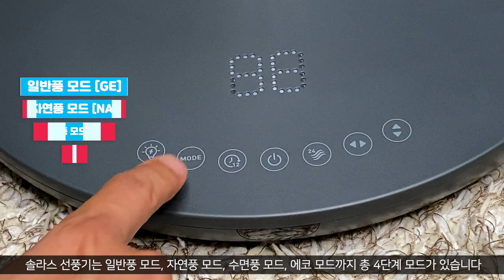이번 여름 진짜가 나타났다! 머리를 쓰는 에어서큘레이터 솔라스 저소음 선풍기 가성비에 가심비까지 참 잘 샀다!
[ 이 영상은 '현명한 습관'으로 부터 제품을 증정 받아 제작했습니다 ]

00:56 솔라스 선풍기 조립 방법
02:13 솔라스 선풍기 디자인
02:52 솔라스 선풍기 스펙 소개
06:08 솔라스 선풍기 기능 소개
06:45 솔라스 선풍기 사용 방법 소개

여름이 벌써 온 걸까요? 날이 정말 많이 더워 졌는데요
이번 여름은 과연 얼마나 더울지 걱정입니다!

오늘은 여름 필수품 선풍기를 소개해 드리겠습니다
선풍기 너무 뻔하죠!
그렇지만 이 제품에는 반전이 숨어 있습니다
시중에는 말뿐인 선풍기형 에어서큘레이터 제품들이 참 많죠!
말은 에어서큘레이터라고 하지만 선풍기와 다른 게 전혀 없는데요
솔라스 선풍기는 머리를 쓸 줄 아는 진정한 에어서큘레이터 선풍기라고
머리가 헤드뱅인 하는 롹커처럼 아주 잘 돌아가는데요
선풍기가 움직이는 모습을 보면 너무 신기합니다 ^ ^

가격부터 기능까지 이만한 선풍기가 없죠!!!
2021년 제주총각이 선택한 선풍기는 바로 이 제품
솔라스 무소음 선풍기 입니다! 구매 강추!!~~